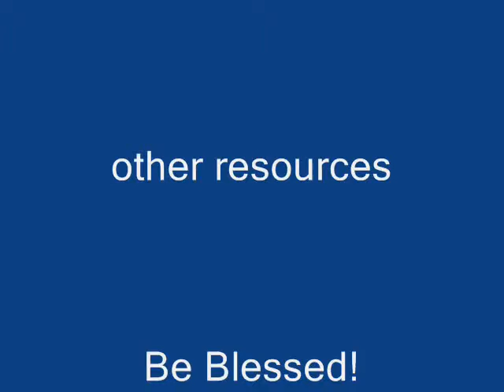Power of Giving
Discover the power of be a giver and how you benefit by giving.